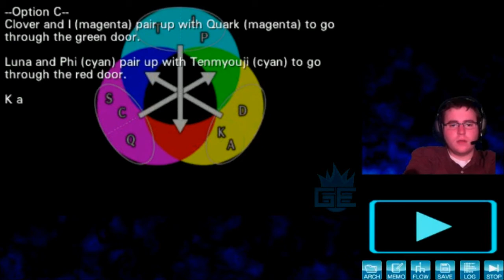Zero Escape: Virtue's Last Reward (Part 19) Different Choices Lead to Entirely New Paths...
So, for anyone that is bothering to read the descriptions... (hoping you all are)

From here on, if there is a scene that has already been played out and all, it will be skipped over because most people from now want to see the "New" stuff.  If you all wanted to watch the same scene you'd just go back to one of the previous videos, true?

So, with that said I will TRY to leave parts of the game up that are brand new (even if they are 10-15 seconds long) just so you can all see the new stuff in said scene.

If anything is skipped and you want to know why, again it's because you've seen it already so I'll leave those details out.

Also... who saw Tenmyouji pulling THAT off... and Siggy REMEMBERING!